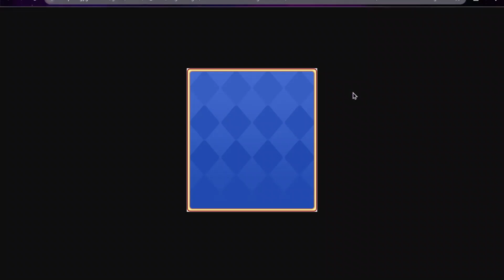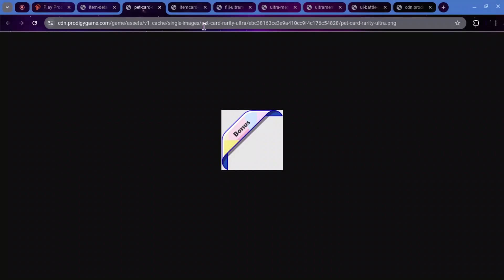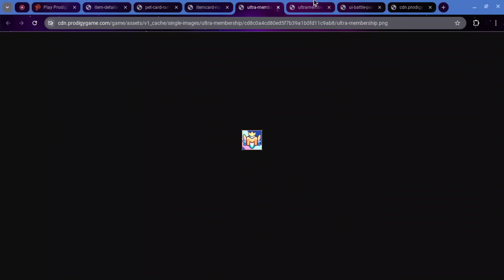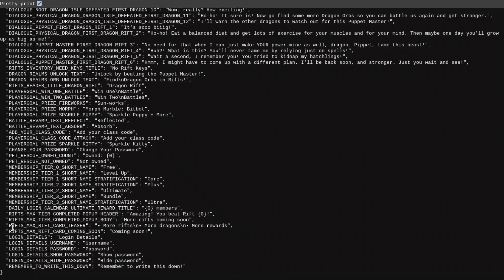Prodigy Math Game | Leaked ULTRA MEMBERSHIP Update Coming to Prodigy!